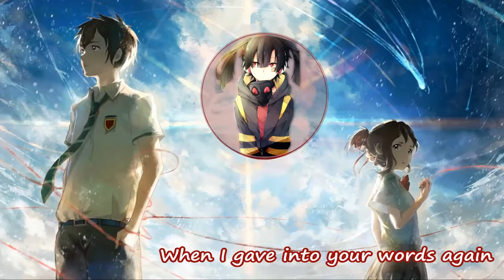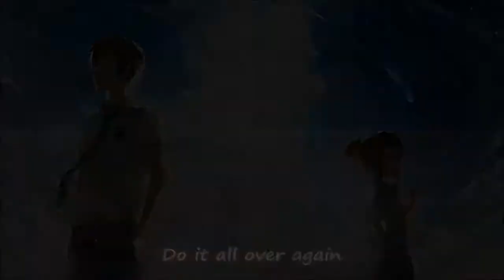Nightcore - Both To Blame [Switching Vocals Micfal style]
* * Happy listening! * *
Song is singed by 2 artists so I decided to try that switching vocals thing :D Doing it my style, though ^^

Song: Both To Blame
Artist: Anki ft. Hicari